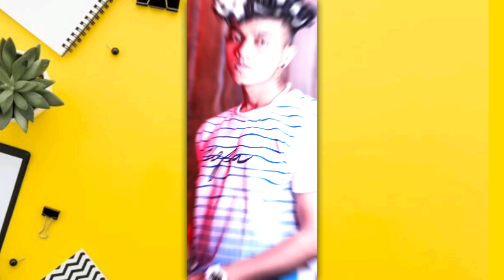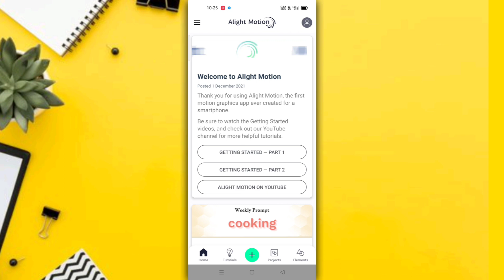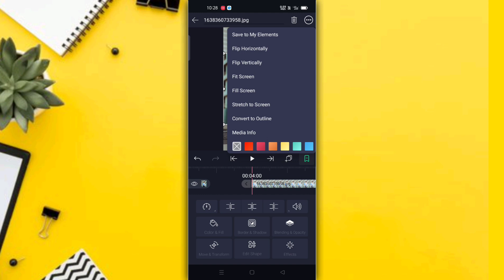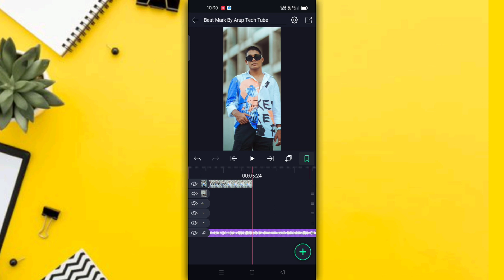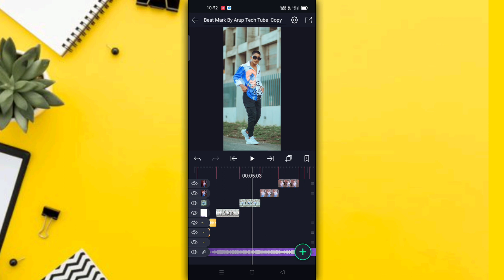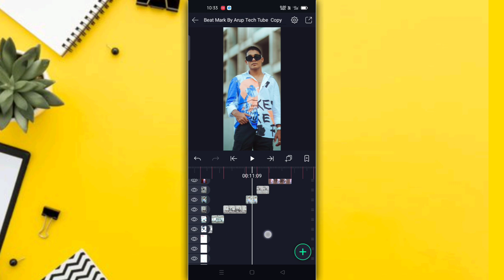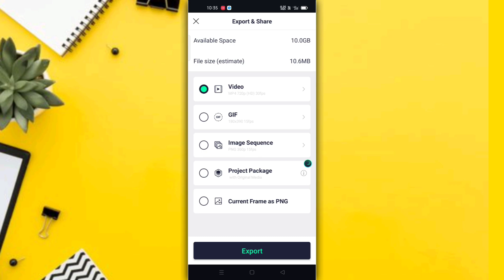Alight Motion Status Video Editing Tutorial - Status Video Editing Tutorial - Video Editing Tutorial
YOUR Queries..

new trending shake effect video editing tutorial in alight motion
alight motion
shake effect
alight motion
hindi dj alight motion beat shake status video editing

Note. : Images used in this video thumbnails